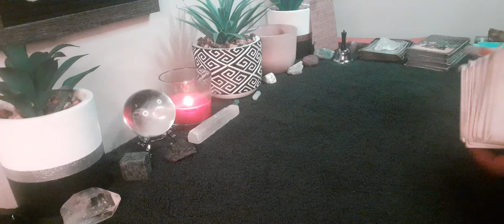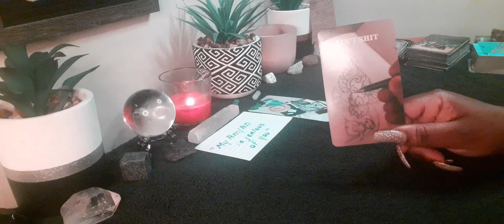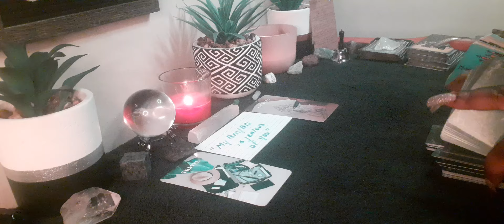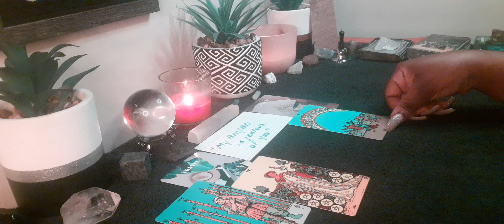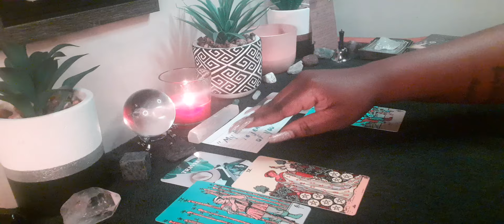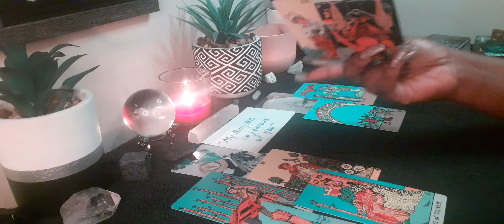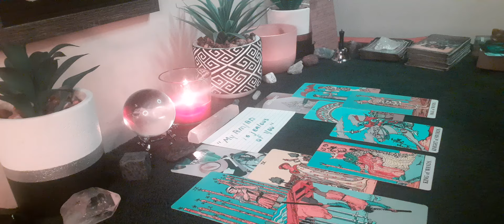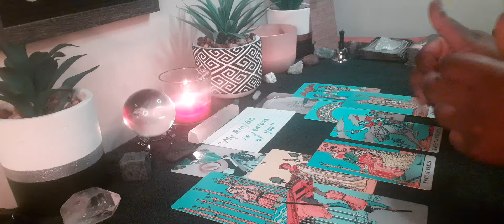Scorpio ♏️ Your Persons Ex Trying 2 Destroy What You Guys Have Out Of Jealousy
channel message reading for the star sign of Scorpio sun moon rising or venus placements. cross watchers are welcome. please take what resonates with you and leave the rest for someone else's clarity.

⭐️Evil Eye  🧿 Bracelet .. Spiritual Oils & Evil Eye 🧿 Candle Now Available on website
Cosmicspiritualshop.com

⭐️Want to Learn about tarot or spirituality? Sign up for my courses - cosmicspiritualshop.com